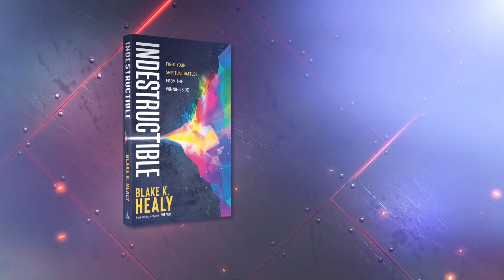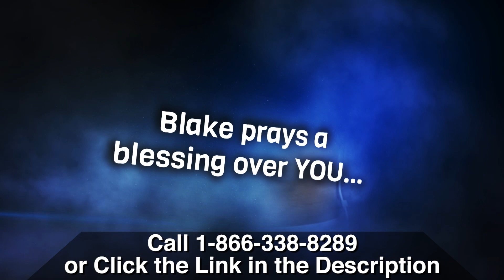Seeing the Unseen World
Blake Healy reveals keys to pulling back the veil and seeing into the invisible realm.

Blake Healy’s new book, Indestructible, describes the uncontested power of knowing who you are as a believer.

Blake has seen angels and demons since he was a small child. Thirty years later he has something to say about how the unseen realm vies for influence…in your already busy world.

 What Blake learned gives you real advantages. He lays out:

• How to live from victory (it is complete in Jesus)
• How you really fight—what winning looks like and the peace that comes with it
• How to position yourself for challenges—personal, national or kingdom!

Blake says your mantle of authority as a believer also carries a world of unseen potential. His 3-CD/audio masterclass, 9 Keys to Seeing in the Spirit, invites you to discover:

• A deeper relationship with God through your gifts
• Ways spiritual gifts are connected
• The most important step—TRY
• How to encourage yourself
• The power of learning your Father’s business
• Growing as you overcome fear—and more!

Spiritual gifts especially relate to God’s purposes, like Pentecost for example. Blake says just start. Your potential is for such a time as this!